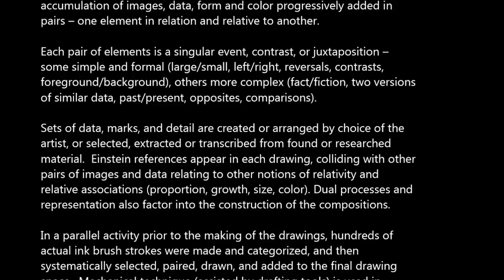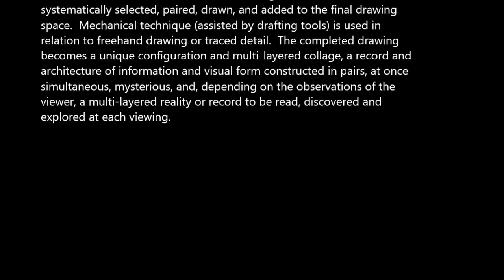KIM FOSTER - Paul Glabicki